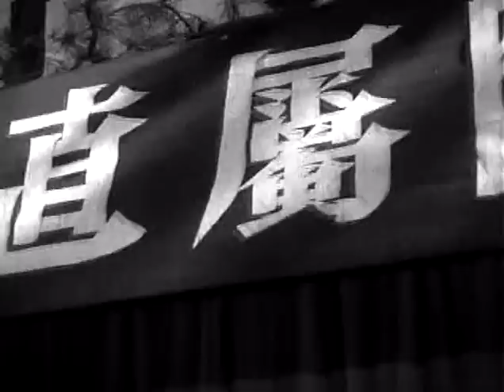抗美援朝经典电影 - 英雄儿女 （ 11 - 04 ）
纪念在抗美援朝战争中牺牲的中国军人